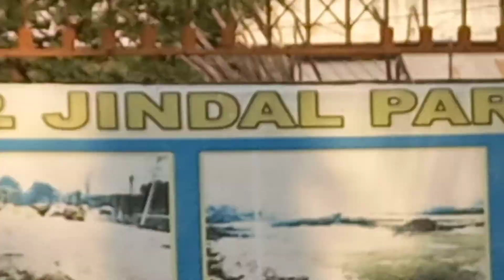Sukh Gaya Braham Sarovar😱🥺!!/kurukshetra vlog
In this video there are funny seens of our kurukshetra visit  ,I had greate fun making this video and hope you also enjoy it ..
If you like this video then give this video a 👍

Disclamer-

Copyright disclaimer under section 107 of the copyright act 1976, allowance is made for "fair use" for purposes such as criticism,comment,news reporting,teaching,scholarship and Research. fair use is a use permitted by copyright statute this might otherwise be infringing.